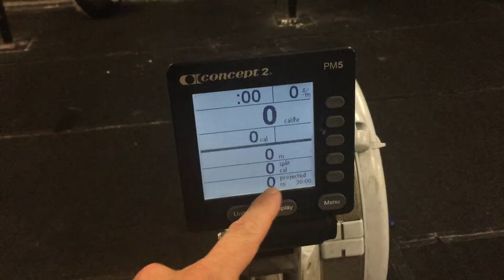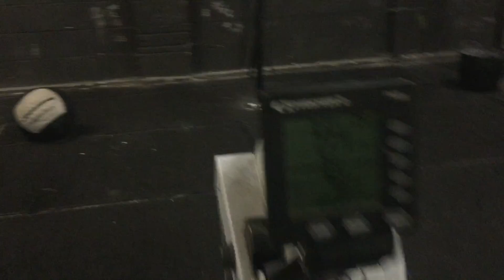Cyprus throwdown Ross Johnson 2a 2b 35+M CrossFit Stone Towers